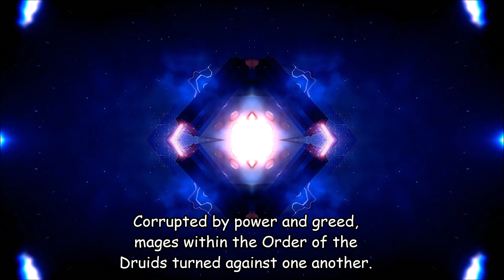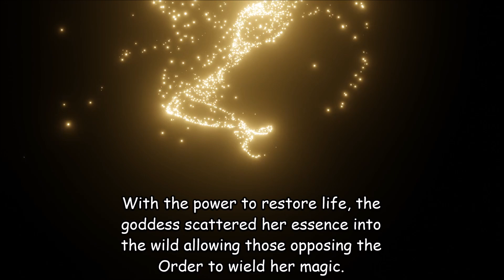Journey to the Fey(roots mod lore)